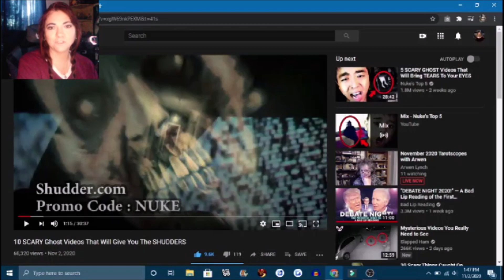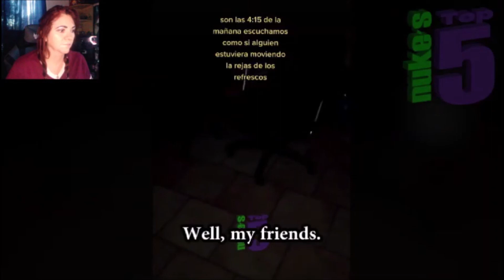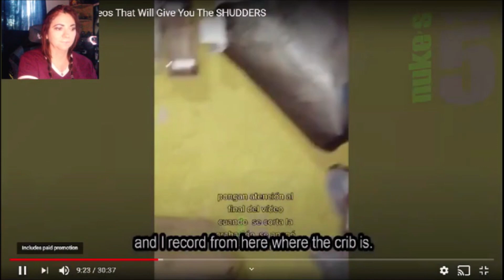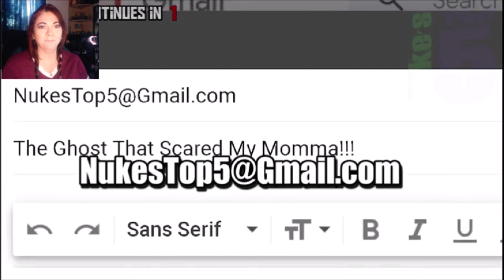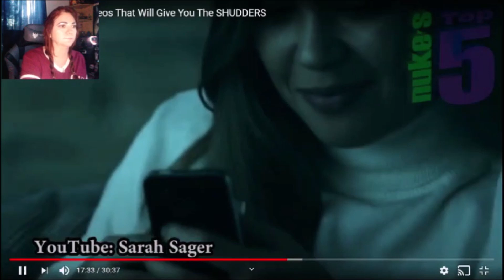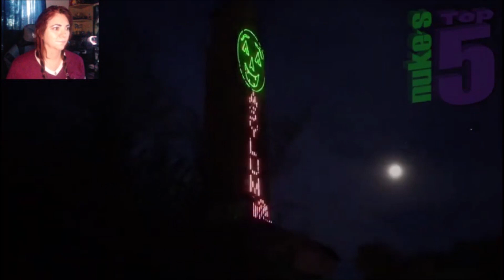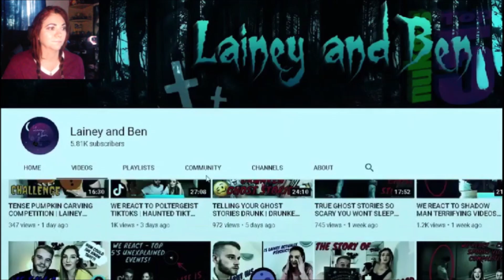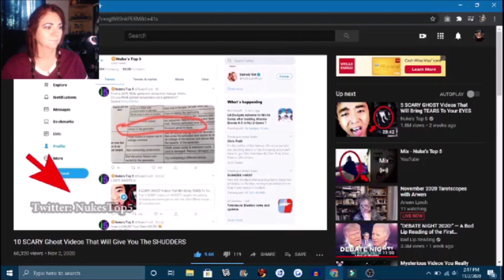Nuke's Top 5 REACTION #2 10 SCARY Ghost Videos That Will Give You The SHUDDERS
REACTION SCARY GHOSTS Time for more spooky ghosts caught on film. This time Nuke's Top 5 has awarded us with 10 scary ghost videos. Please check them out here